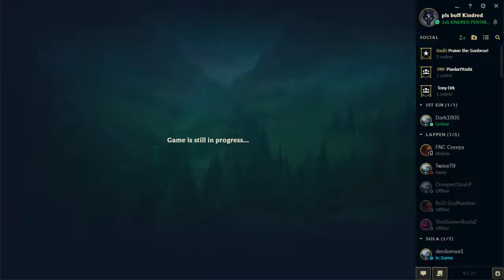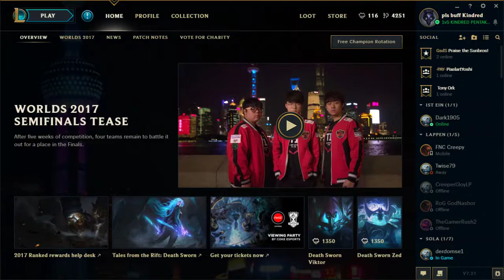League of Lego | HoB wäre stolz #2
Master YI ist wieder in der Midlane am RASIEREN AMK :^)